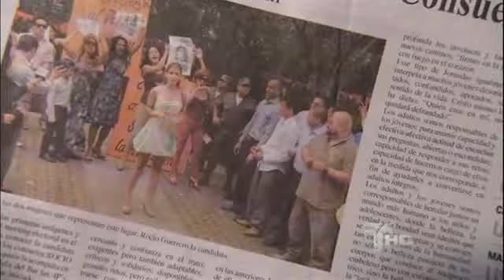Flor Salvaje Capitulo 58 parte 4